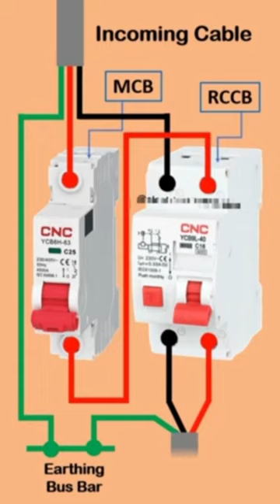MCB RCCB Connection